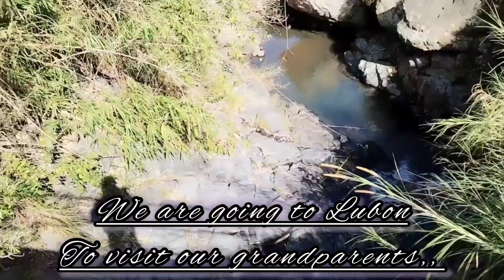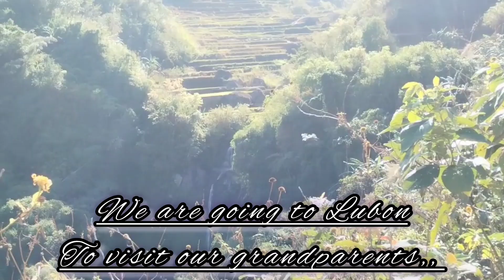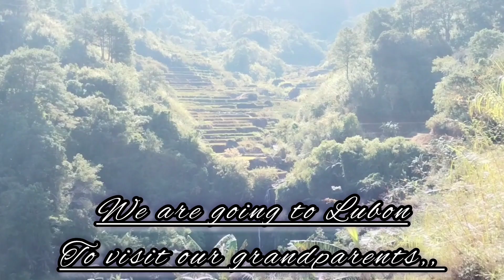Walking Distance Nabitic To Lubon We Are going to visit our grandparents